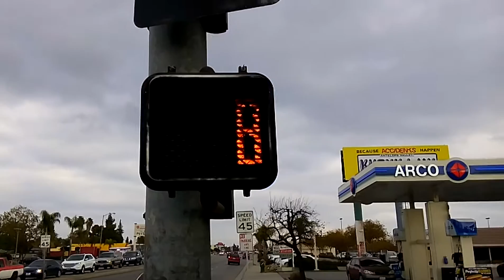ICC Pedestrian Signal